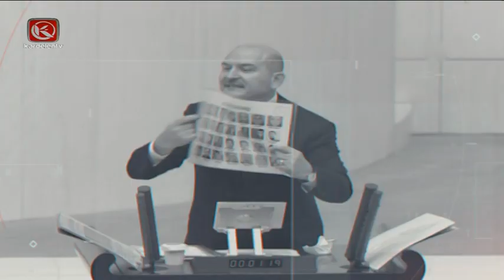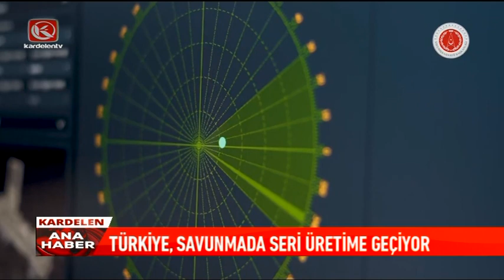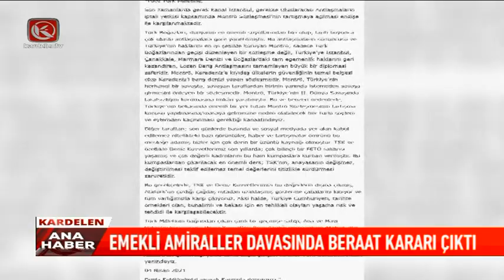Kardelen Ana Haber Bülteni | 20.12.2022